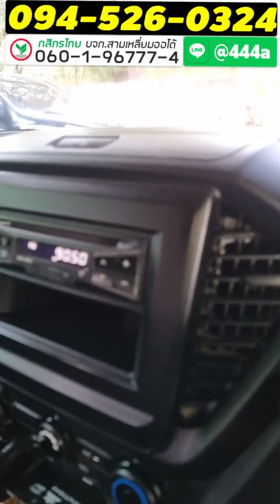🔴LIVE สด | ออกรถโครตง่าย!!! ใช้แค่บัตรประชาชนใบเดียว!!!และอย่าลืมแบงค์สิบมาด้วยนะ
ลงข้อมูล เพื่อรับโปรโมชั่นพิเศษ
โทร 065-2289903  คุณเอ
LINE (บริษัท)  @slmkk
(อย่าลืมเติม @ นะครับ)